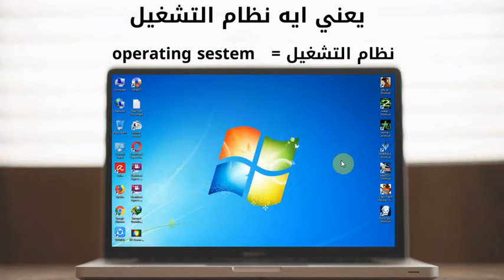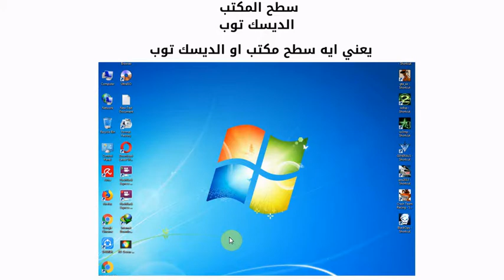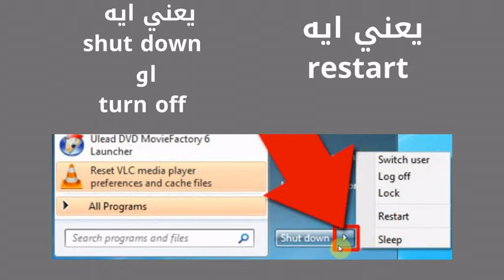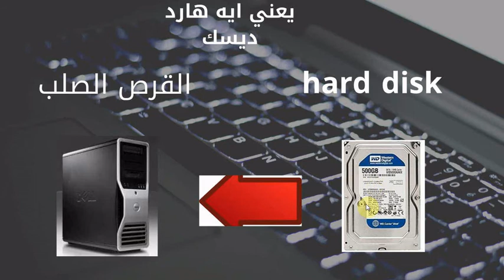دورة تعلم اساسيات الكمبيوتر من الصفر \ الحلقه 2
تعلم الكمبيوتر من الصفر للمبتدئين حتي الاحتراف